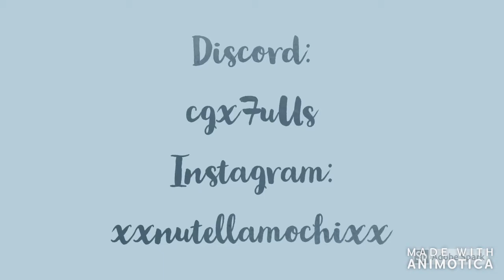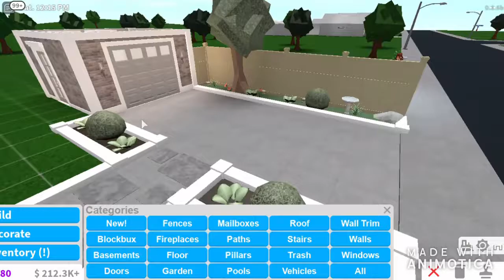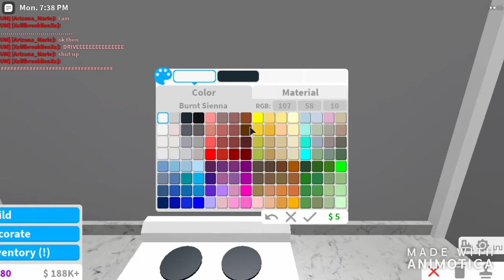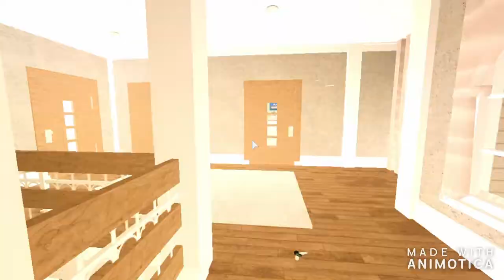Bloxburg: Aesthetic Modern Manison Speedbuild~! (102K)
Hi guys!! Welcome back! I haven't uploaded in 1 week now.I wasn't feeling well!! But, now I'm back!! Thanks to sadi!! See ya next time!!